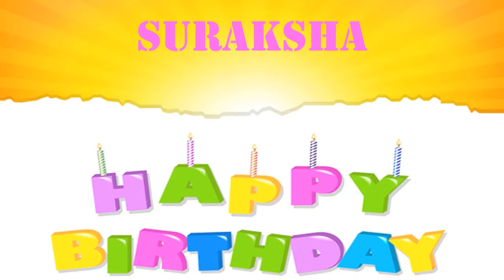Suraksha wishes Mensajes